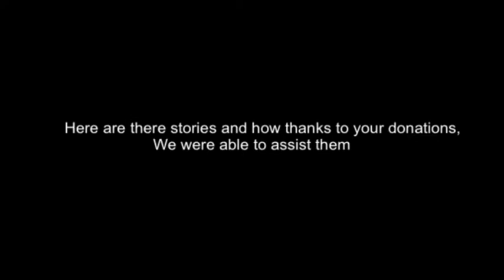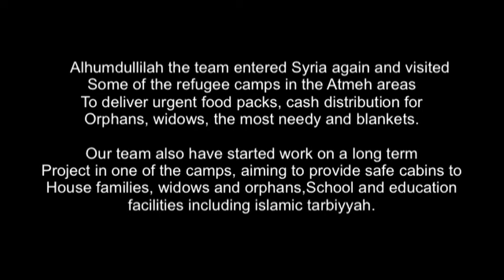One Nation in Syria 2014 Part 1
Our team entered Syria in December 2013 and delivered the ambulances to various clinics inside Syria.

Due to the dangerous situation inside Syria, the team was advised to return to Turkey and whilst travelling around the Turkey / Syria border areas, they found hundreds of Syrian refugee, families, widows and orphans in need of urgent safe accomodation, food, financial assistance and medical treatment.

Here are some of the stories and how thanks to your donations we were able to assist them.

Thank you to all who generously donated and please continue to donate.
Part 2 will show the team entering the refugee camps in Syria to deliver urgent food packs, cash donations for orphans, widows the modt needy and blankets.

Our team has also started work on a long term project in one of the camps aiming to provide safe bricked cabins to house families, widows and orphans, educations facilities including islamic tarbiyyah. It has been called "PROJECT HOPE".

Account Name: One Nation
Account Number: 01253801
Bank - Islamic Bank of Britain
Sort Code: 30-00-83
IBAN: GB52 LOYD 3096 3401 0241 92
Swift: IBOBGB22